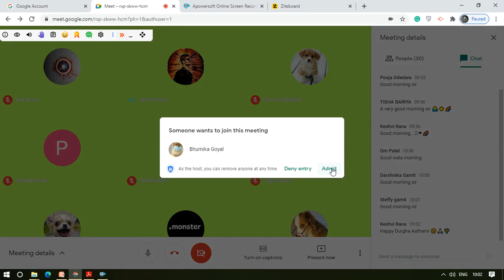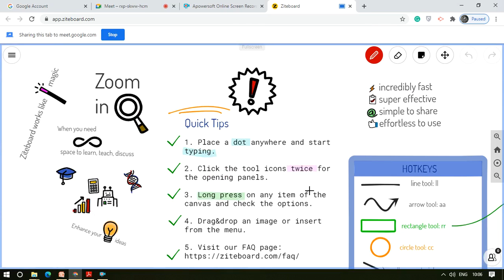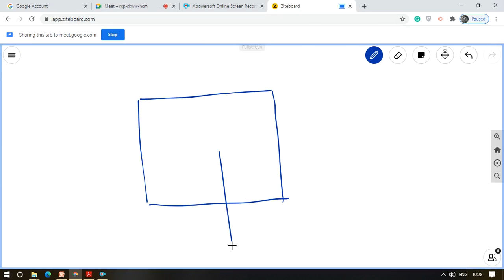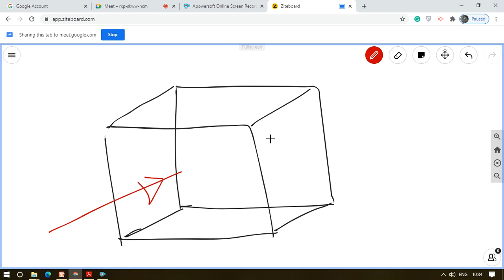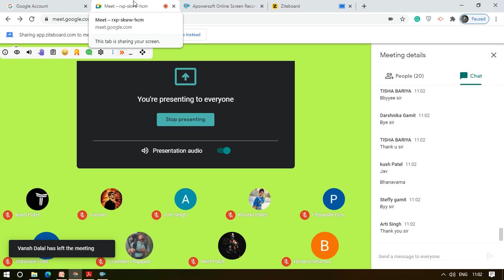Class 12th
24th October Revision-1